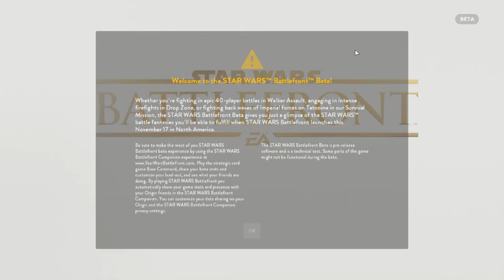StarWars Battlefront Beta Survival Tatooine 1080p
- CURTA A PAGINA DO CANAL 3D Games HD

- CURTA A PAGINA DO MEU CLAN DE BATTEFIELD 4 - PC

SETUP PC:

-Motherboard:Gigabyte Ultra Durable™ 4 Z77X-UD5H 3D Power and 3D Power Bios
-Mouse e Teclado: CoolerMaster Kit Teclado e Mouse 3500DPI Gamer - Octane com LED 7 cores
-Plataforma: Windows 10-64 bits
-Headset: A4 Tech Headset Preto E Laranja HS-28-3
-Gabinete: Cooler Master 4 Baias Elite 334 Nvidia Edition
-Monitor Secundario: syncMaster P2050 Samsung / Screen Size 20 / Resolution 1600x900
-Monitor primário LED 20EN33 LG 19,5
-Placa de video: AMD Radeon R7 270x